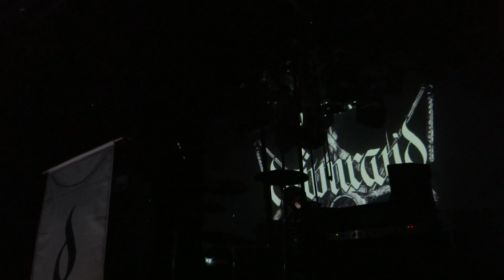Dawn Ray'd @ Bloodshed 2018 (1)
Dawn Ray'd playing live @ Bloodshed festival in Eindhoven, Netherlands (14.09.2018)